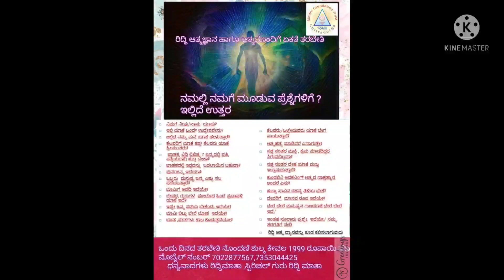Mamatha sharing are mesmerizing experience with us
thousands of questions answer at one place.

Riddhi soul development courses